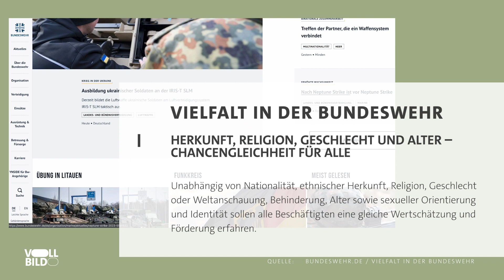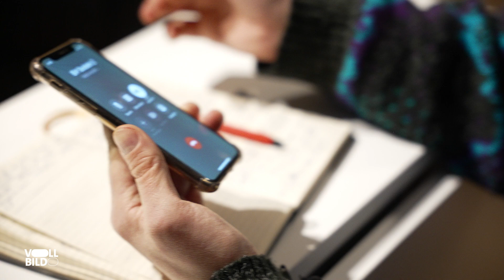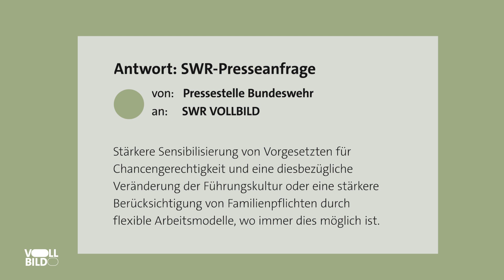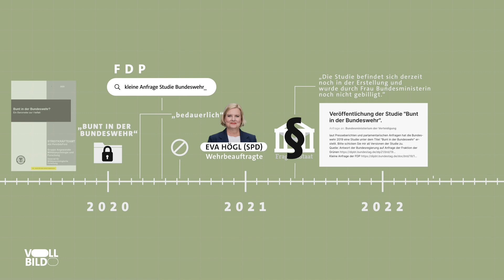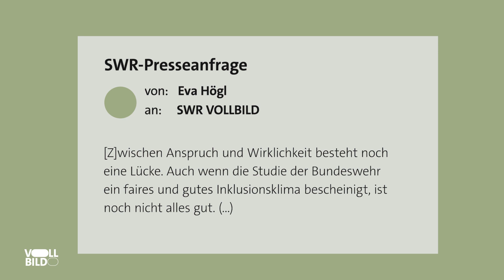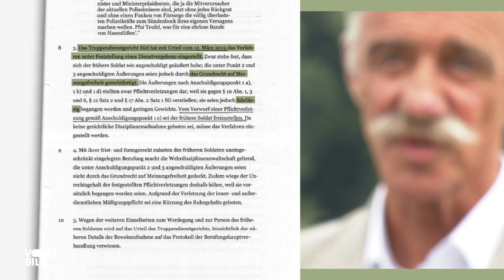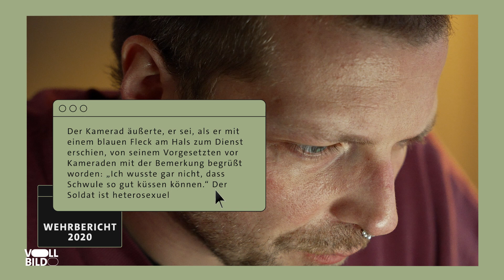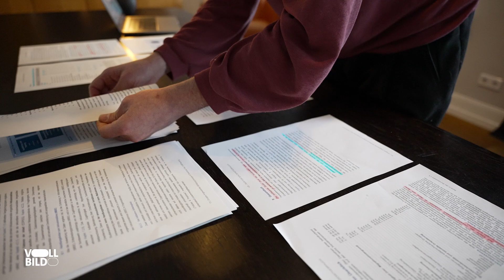Geheime Studie: Sexismus & Erniedrigung bei der Bundeswehr ► VOLLBILD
Die Bundeswehr will bunter werden. Ein Abbild der Gesellschaft. Mehr Frauen, mehr queere Menschen, mehr Menschen mit Migrationshintergrund. Das Problem: Es scheint bisher nicht zu klappen mit der Diversity in den Kasernen. Uns wird exklusiv eine geheime interne Studie zugespielt. Sie offenbart: Sexismus, Ausgrenzung, Mobbing sind bei Heer, Luftwaffe und Marine leider immer noch Alltag. VOLLBILD-Journalist Julian Daum wertet die unveröffentlichte Studie aus, spricht mit Verantwortlichen, recherchiert undercover und trifft Soldatinnen und Soldaten, die üble Erfahrungen aus der Bundeswehr schildern.

CREDITS:
Autor: Julian Daum
Mitarbeit: Fabian Sigurd Severin
Schnitt: Ángel García Giménez
Kamera & Ton:  Tebbe Schöningh, Simon Preissinger, Mariano Rodriguez
Creative Director: Nicolas de Leval Jezierski
Motion Design: Gideon Becker
Social Media Redaktion: Fabian Mirau
Redaktion Labo M: Luise Hermann, Cem Bozdoğan
Produktion Labo M: Jirka Schaar, Luisa Stichler, Julia Ulrich, Hendrik Neumann
Redaktion SWR: Birgitta Weber, Achim Reinhardt, Thomas Oberfranz
Produktion SWR: Andreas Hausmann, Jan Kist

VOLLBILD: Recherchen, die mehr zeigen.
Helft uns, VOLLBILD weiterzuentwickeln!

KAPITEL:
00:00 Intro: Antreten zum feierlichen Gelöbnis neuer Rekrutinnen und Rekruten der Bundeswehr
01:35 Wie bunt ist die Bundeswehr?
04:04 Sexismus in der Bundeswehr? Gespräch mit einer betroffenen Soldatin
07:24 Die offiziellen Bundeswehr-Wehrberichte der vergangenen Jahre
09:03 Sexismus in der Bundeswehr? Gespräch mit einer weiteren betroffenen Soldatin
11:05 Wir werten exklusiv die geheime Bundeswehr-Studie aus
16:22 Mit versteckter Kamera im Pop-up-Store der Bundeswehr in Nürnberg
18:31 Diskriminierung in der Bundeswehr? Der Fall Uwe Junge
19:48 Herabwürdigung queerer Menschen bei der Bundeswehr? Gespräch mit einem Betroffenen
24:40 Fazit: Sexismus & Erniedrigung in der Bundeswehr